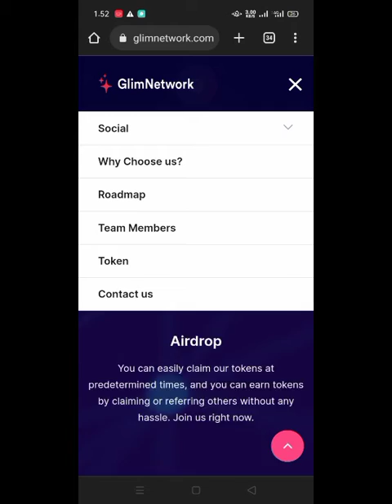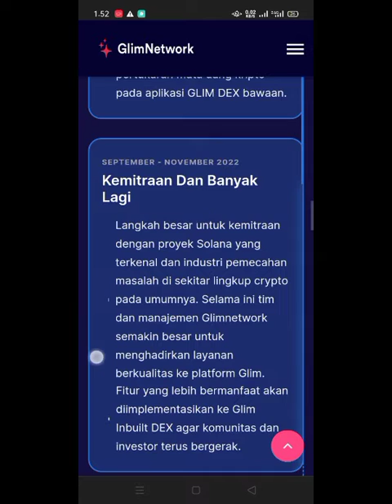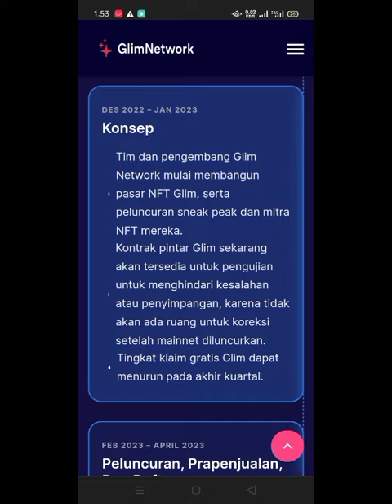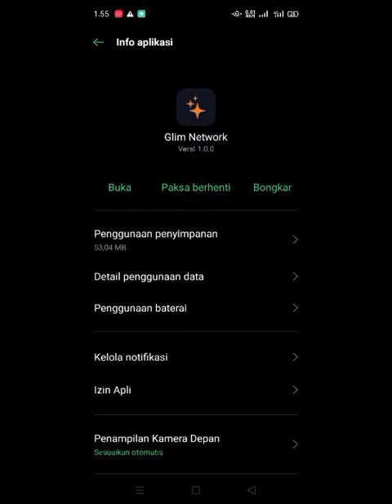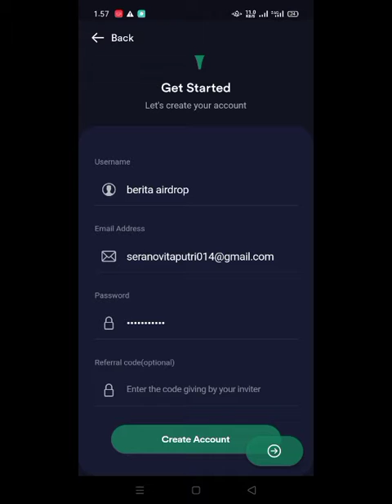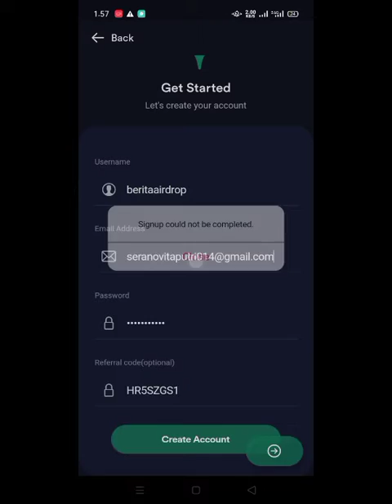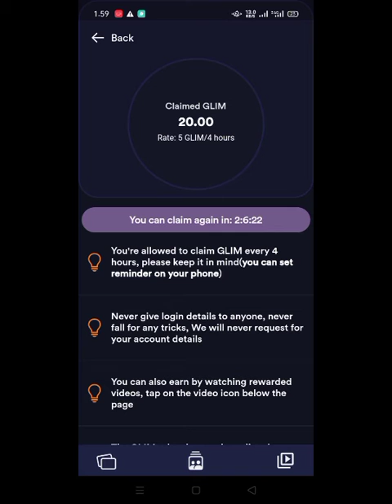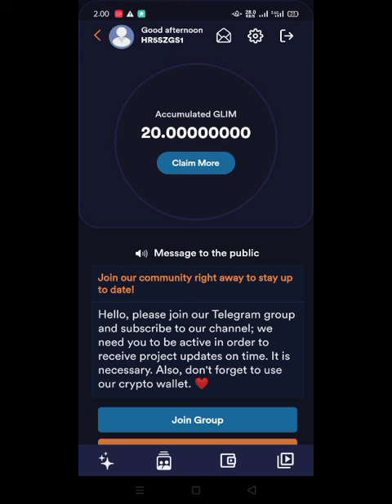Airdrop Terbaru: GLIM. BURUAN DAFTAR LEBIH AWAL.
Yang ingin membantu atau donasi d channel ini.

TRC 20
TDi3av1ykRXueRtXrrMhRfW7acsi7Y3QjC

2. Download app
3. Register dengan email
Memasukin kode liat d spam email atau d inbox
4. Reff : HR5SZGS1

Clam tiap 4 jam